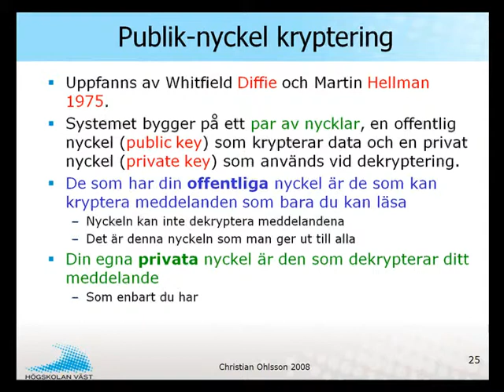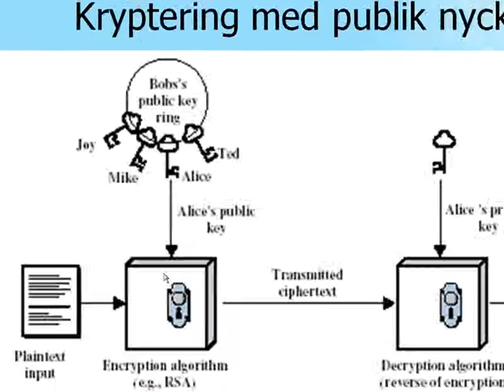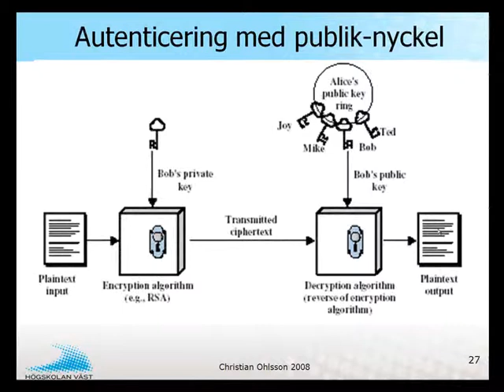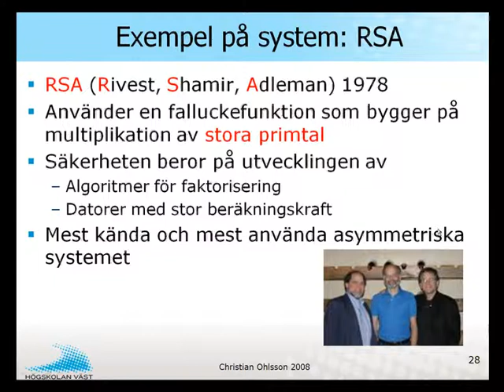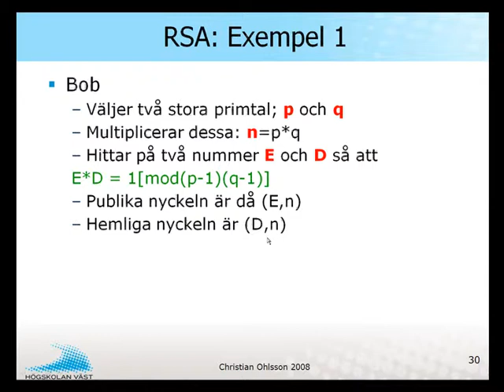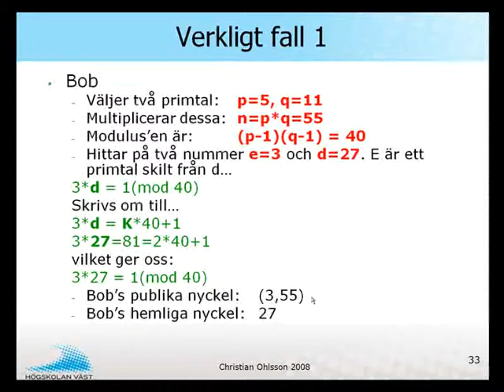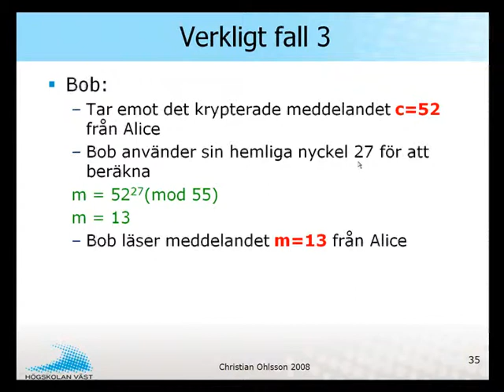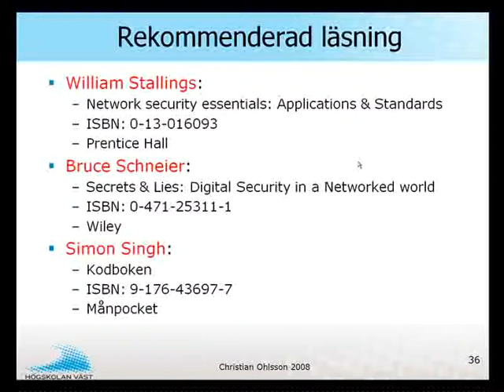IRA IT-säkerhet - 3 Kryptering del5